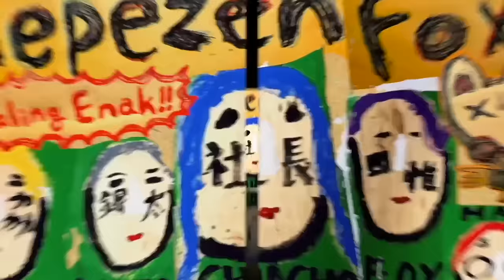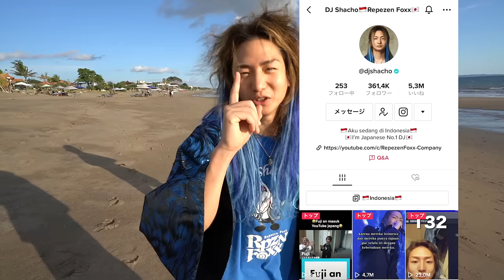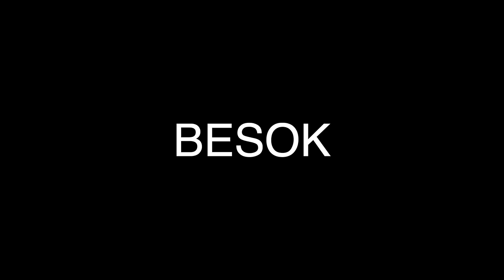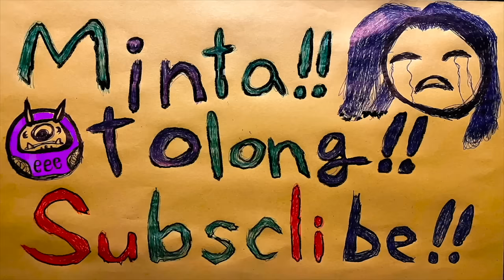RAFFI AHMAD DAN MIYABI VIDEO CALL LAGI !!!!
【MIYABI】Maria Ozawa